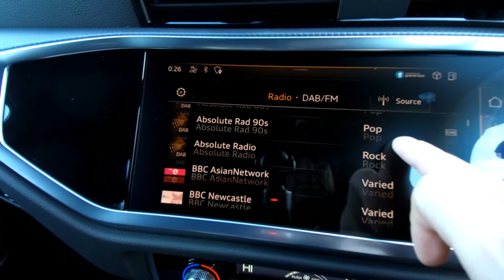NA69VUL Q3 Newcastle